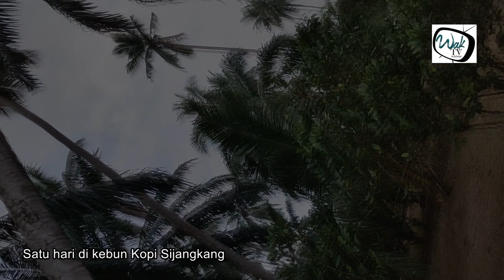Gadis2 memetik kopi di Kebun dan menebang pokok kelapa..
Bila dah PKP ni macam2  bole terjadi..
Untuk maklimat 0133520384